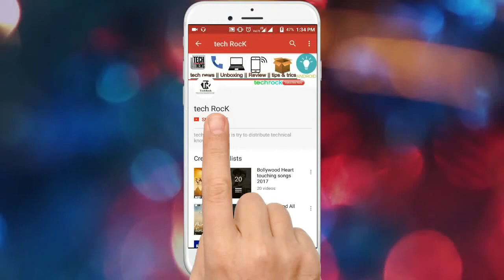Lenovo k8 note full specification